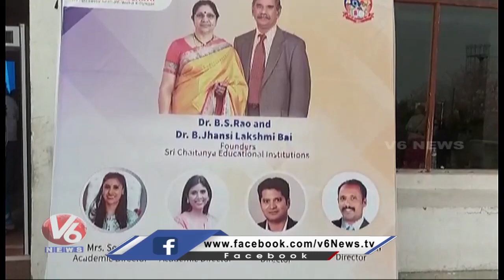Sri Chaitanya Conducts IQuest Pratibha Competitions In Shilpakala Vedika Hyderabad | V6 News